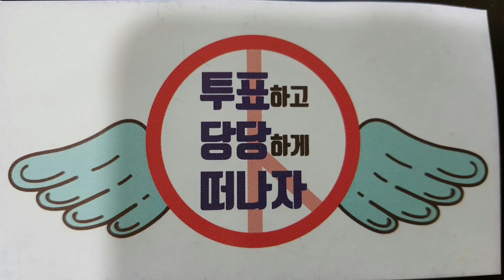[도시탈출] 지리산 노고단이 보이는 산자락에서 나는 자연인 !! / 하루에 700 Km를 달린 사나이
투표를 깔끔히 마치고 더디어 도시탈출 !!

3월 16일 더디어 도시탈출 !!
그냥 목적지도 없이 집을 나서서
마냥 다니다 보니 ... 헐 ~

하루에 700 Km를 달렸습니다.
자정쯤 지리산 노고단이 보이는
곳으로 도착하여 잠시 머물다 가려고 ...

산세좀 구경하고 지루해 지면
또 어디로 튈지 몰라요 ^^